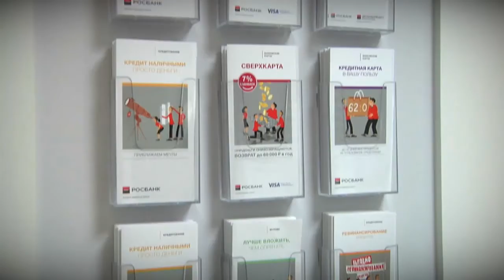Эксперты считают что меры поддержки бизнеса надо расширить